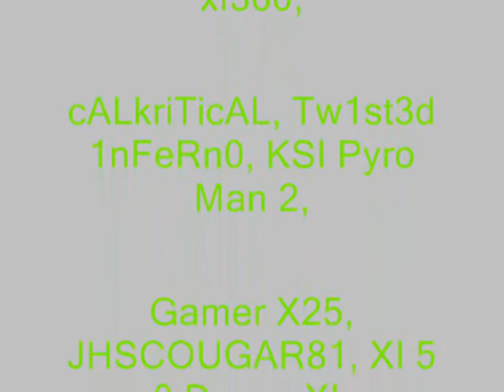Team Forges episode 32 "Grummet"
Made by American10